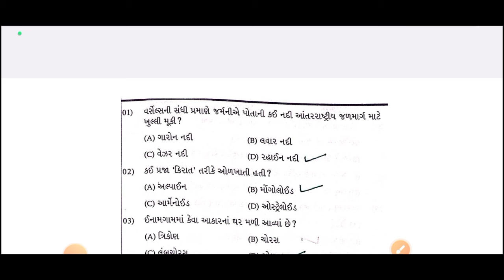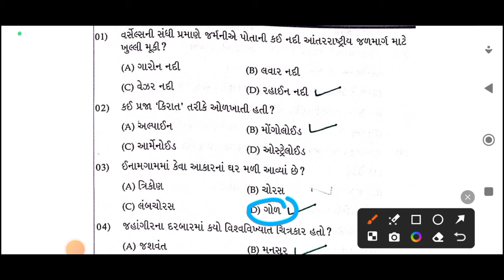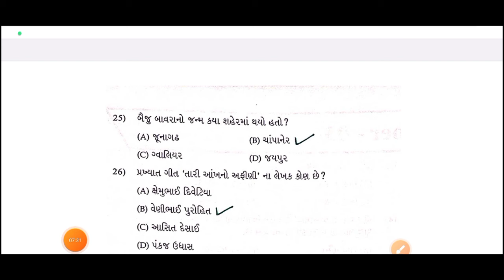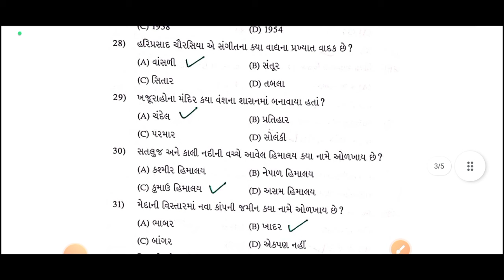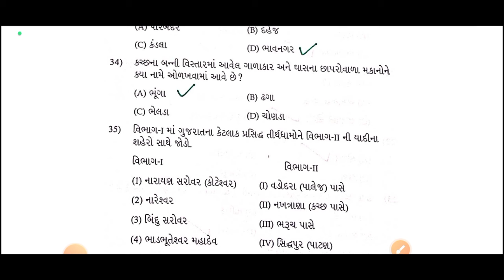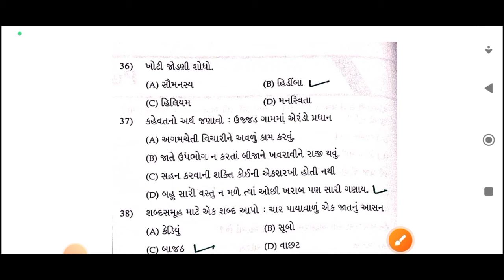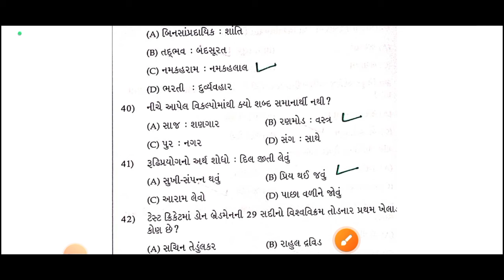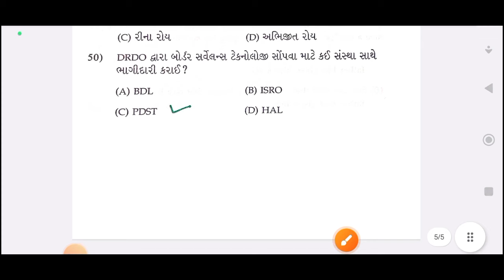GSRTC ડ્રાઈવર મોડેલ પેપર || gsrtc driver || model papar - 3